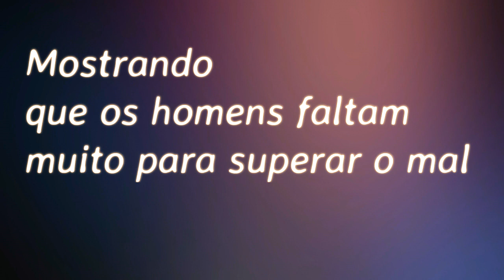VIOLÊNCIA E PAZ EM TEMPOS NOVOS-Palestrante Divaldo Pereira Franco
Belíssima palestra de Divaldo. exatamente o que estamos passando em novos tempos  em nosso planeta, reproduz o que se passou  e  faz a comparação de maneira sábia. Como sempre Divaldo nos ensina muito. Trata-se de uma mensagem buscando aclarar a finalidade da vida, e direcionamento para aprimorar as virtudes e sentimentos. Como essa postura as doenças não têm acesso a nossa alma e nossas ações para o bem nos torna imunes . Cultivar Deus é o primeiro fundamento e juntamente com ele o Amor que nos enriquece a caminhada de ascensão espiritual. Muita Paz, A.Carlos Araujo